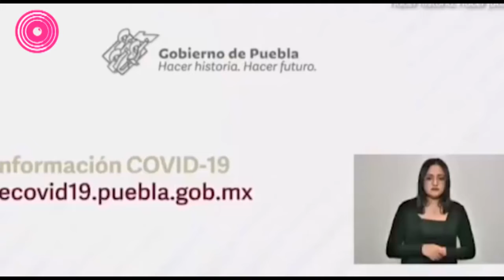Mercedes Aguilar, secretaria particular de Moreno Valle, fue vinculada a proceso por aviadora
Mercedes Aguilar ha sido ubicada como aviadora, operadora y por el uso de prestanombres para obtener una notaría de manera ilegal.